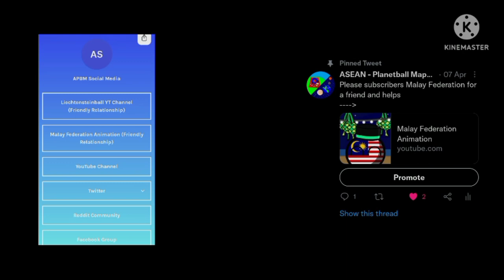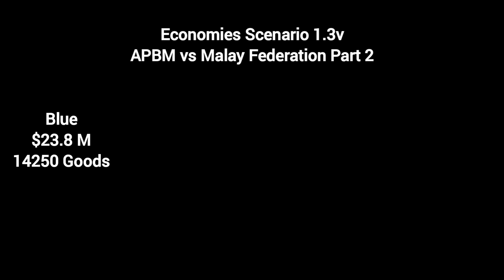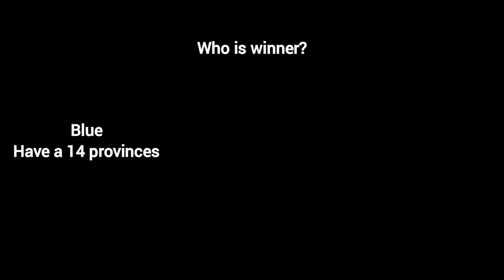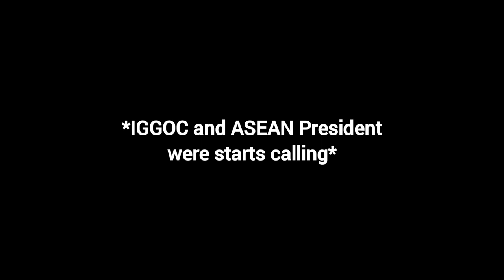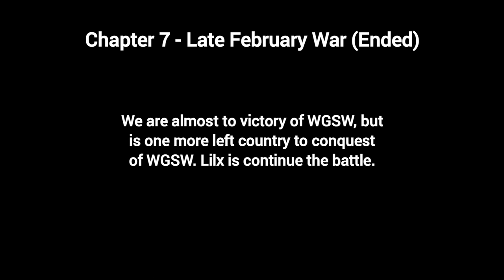(Eco. Scenario) Alternative History of Other Mapping - WGSW 6-5 (Final Economies Campaign)